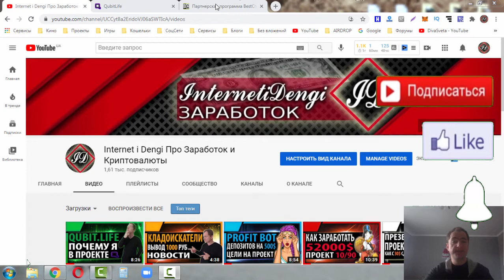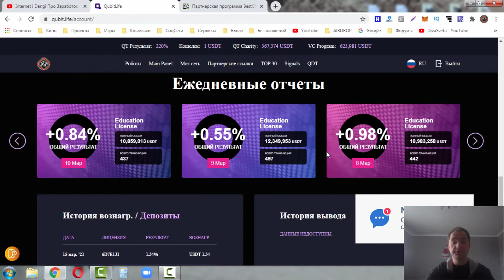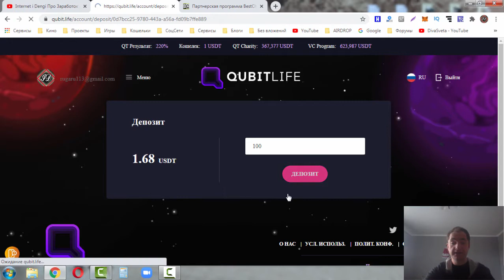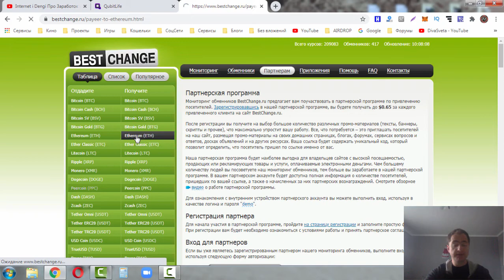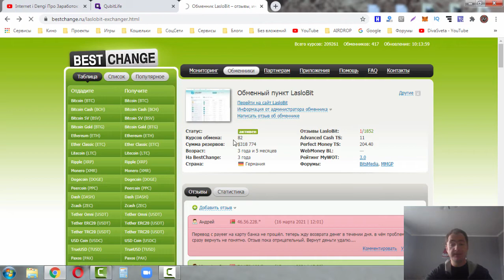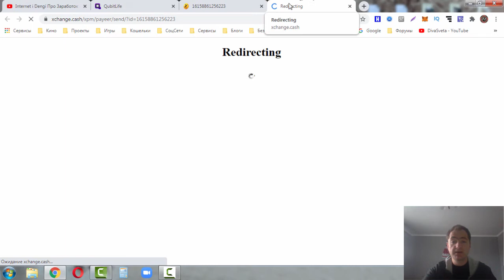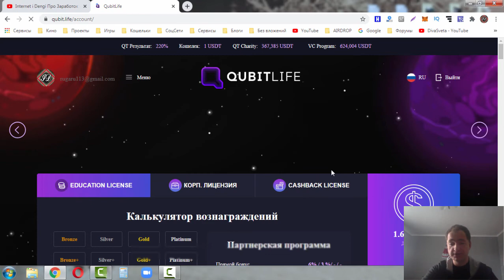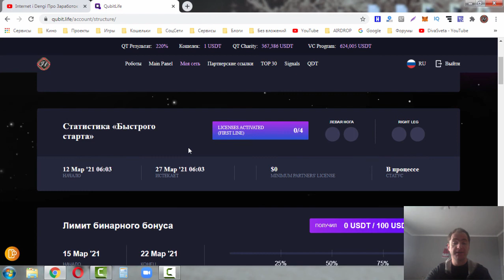Qubit.life как создать депозит, как пополнить баланс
Qubittech - долго разглядывал проект и все таки решил зайти пока на 100$, тому есть несколько причин. Возможно кто то скажет что на таком сроке работы проекта заходить уже поздно и скорее всего будет прав. Но посмотрев какое масштабное сейчас идет развития проекта, какие денежные обороты заходят в проект до сих пор, я пришел к мнению что здесь еще вполне можно заработать.

Еще одна причина по которой я зашел в проект, это обучение от лидеров которое дают бесплатно когда ты заходишь в команду Krypto Kings. И это не менее важная причина чем сам проект, его маркетинг и повторюсь масштабное развитие.

По маркетингу можно покупать лицензии, то есть создавать депозиты. А так же бинарный маркетинг где и кроется весь большой заработок. В кабинете все отображается в крипто долларе, то есть USDT, так же по его стоимости создаются депозиты. Но ввод и вывод на проекте идет только через BTC и ETH.

Маркетинг проекта:

До 2% в день, в зависимости от купленной лицензии.

Мин.депозит: 100$
Мин. вывод: 50$
Выплаты: ручные (до 72 часов)

Платежные системы (ЭПС) :
Bitcoin, Ethereum

Партнёрка: 6%-2% на минимальной лицензии, можно расширить до 8%-4%-2%-1%